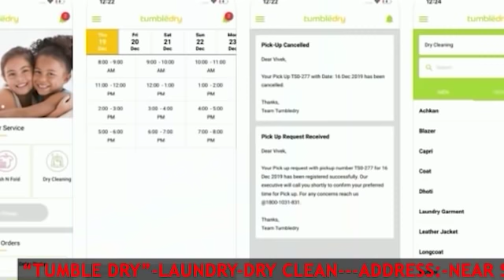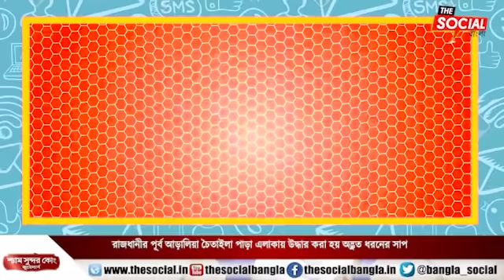রাজধানীর পূর্ব আড়ালিয়া চৈতাইল্লা পাড়া এলাকায় উদ্ধার করা হয় অদ্ভুত ধরনের সাপ